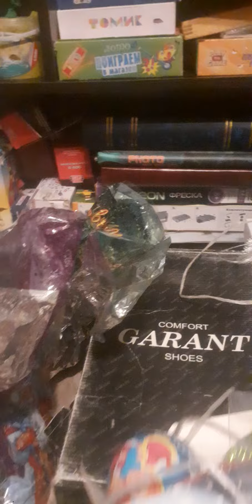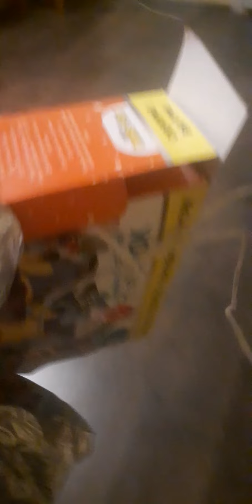украшаем ёлку готовимся